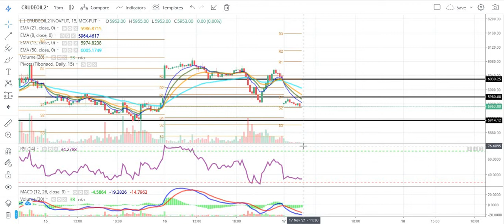CRUDE OIL TECHNICAL CHART | CRUDE OIL TRADING | MCX | Daily Commodity